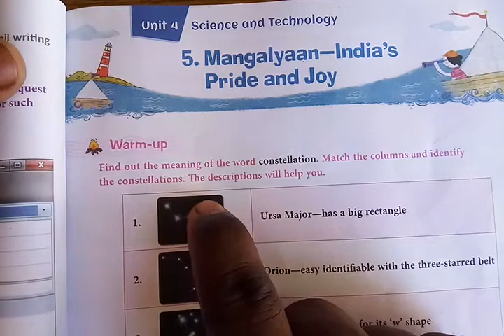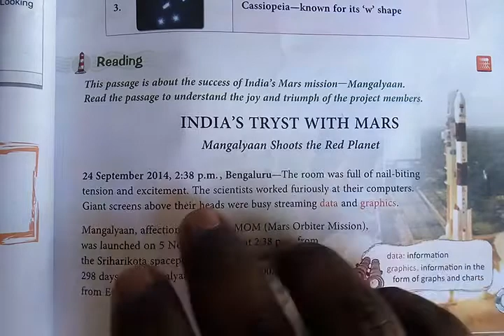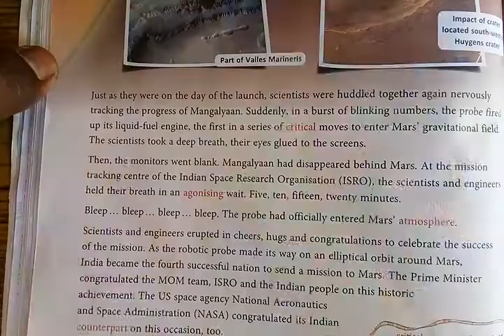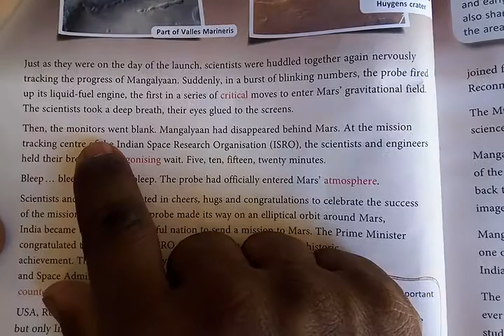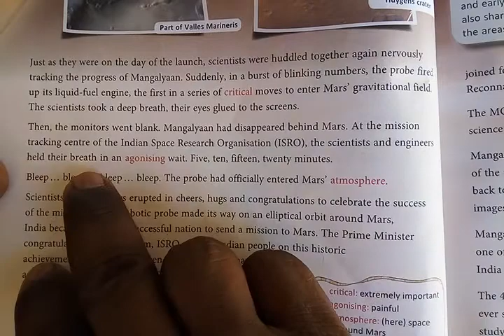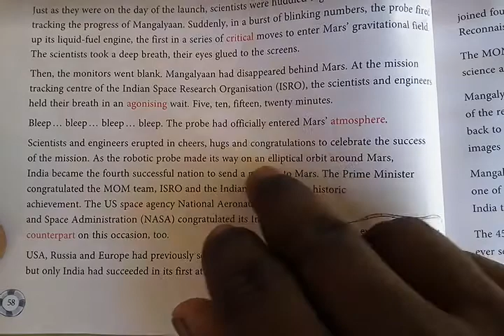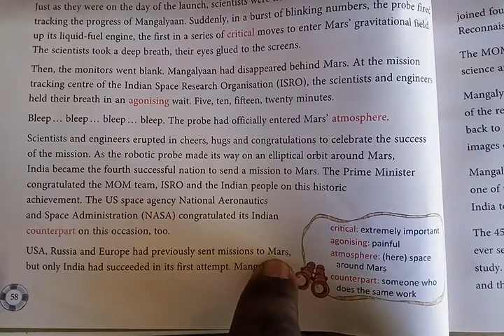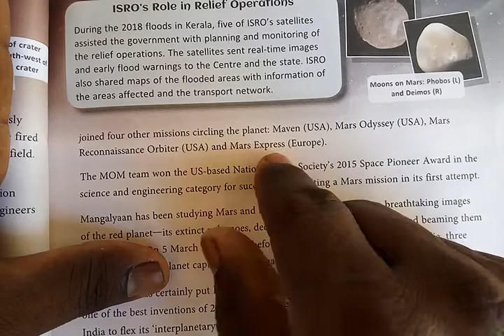Mangalyaan- India's Pride and Joy / Chapter :05 / Part-01/Class 6th / English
Akbarpur Public School (APS)